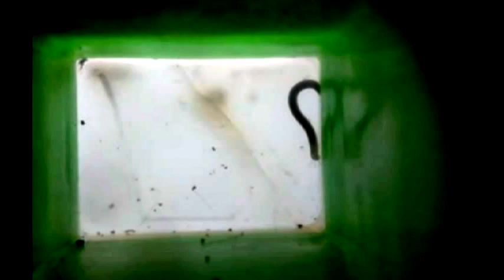Insetos Minusculos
Mostrando a Natureza  céu terra e agua